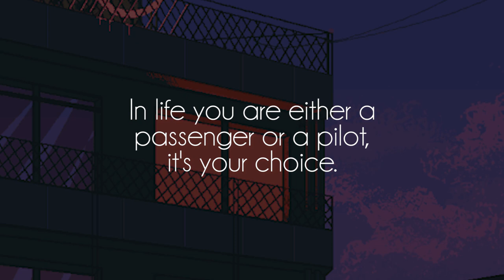sealab - pie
Great song by talented sealab, show him some love on soundcloud!